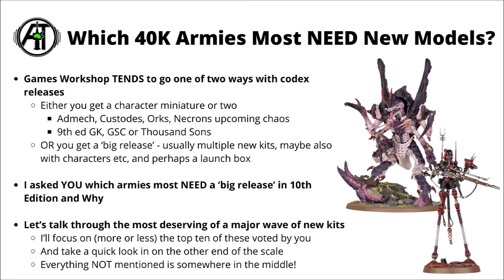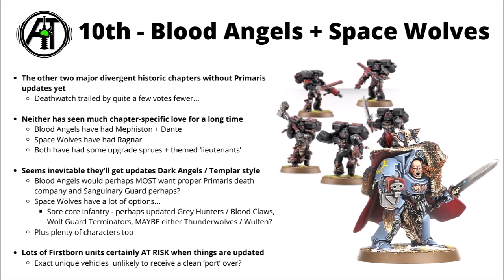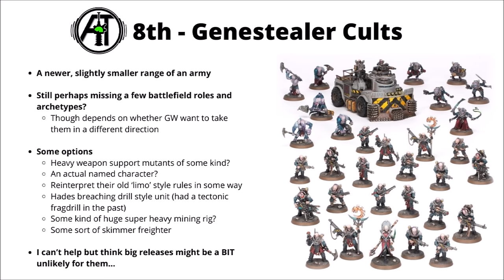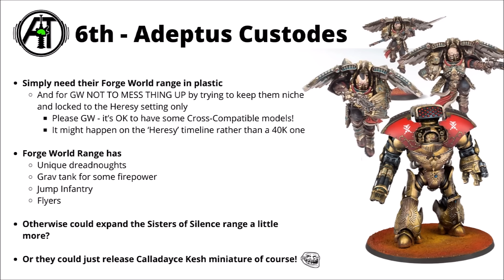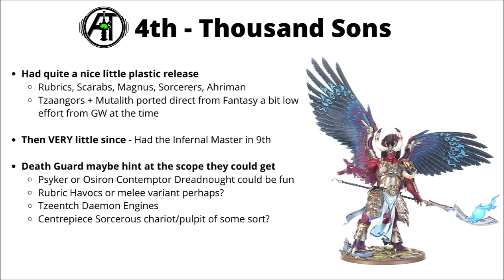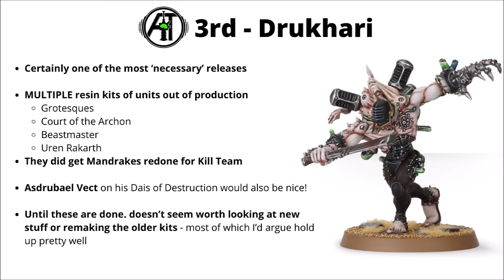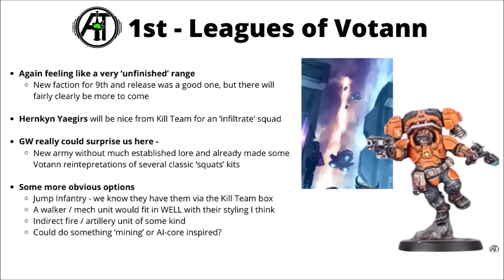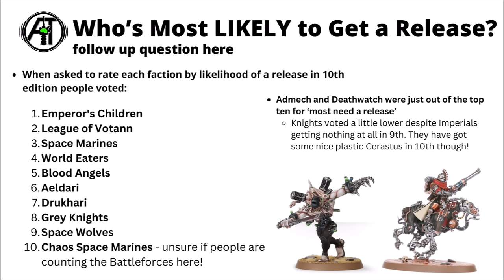Which Warhammer 40K Armies Most DESERVE a Big Release Wave? And What they Could Get!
Let's talk through a few of the armies that most need a new wave of models from Games Workshop...

0:00 Intro
0:33 Armies and Release Waves
2:49 The Least In Need
4:28 10th - Blood Angels + Space Wolves
6:38 9th - Chaos Daemons
7:47 8th - Genestealer Cults
9:06 7th - Grey Knights
10:57 6th - Adeptus Custodes
12:39 5th - Aeldari
14:48 4th - Thousand Sons
17:16 3rd - Drukhari
18:38 2nd - World Eaters
20:47 1st - Leagues of Votann
23:00 Honourable Mention - Emperor's Children
24:12 Most LIKELY to Get a Release?
26:06 Outro